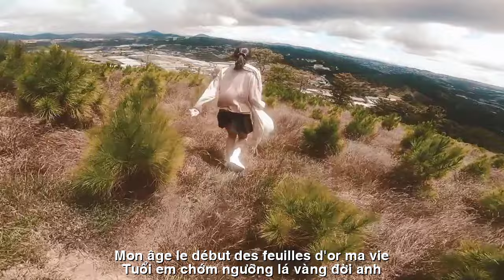[FULL HD] TÌNH KHÚC MÙA ĐÔNG ||L'AMOUR D'HIVER||HOAI VU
TÁC PHẨM:TÌNH KHÚC MÙA ĐÔNG
||L'AMOUR D'HIVER||
THƠ:HOAI VU
TÌNH KHÚC MÙA ĐÔNG
     Thơ tình kỉ niệm
    (Mến tặng Cỏ Hoang)
Mùa Đông đã đến rồi anh
Cái rét căm căm chòng chành nỗi nhớ
Mùa Đông...lật từng trang vở
Nhớ chuyện tình bỡ ngỡ thời sinh viên
Thơ ngây đôi mắt đen huyền
Em cười bẽn lẽn thật duyên chớp tình
Cúi đầu anh đón môi xinh
Em tròn đôi mắt lung linh...má hồng
Bây giờ cái lạnh sang Đông
Cây bàng trước ngõ đã nông úa vàng
Mùa đông tình nhớ miên man
Tuổi em chớm ngưỡng lá vàng...đời anh
Mùa Đông ôn mối tình xanh
Nụ hôn kỉ niệm em - anh vào đời
Tình ta mãi đẹp anh ơi !
Mùa Đông niệm cũ...một thời đôi ta...
Hoài Vũ
L'AMOUR D'HIVER
      Poèmes d'amour de souvenirs
     (J'adore Co Hoang)
L'hiver est arrivé
Le froid glacial glace la nostalgie
L'hiver...tourner chaque page du carnet
Souviens-toi de l'histoire d'amour confus en tant qu'étudiant
Des yeux sombres et innocents
Elle souriait timidement et était si charmante
Il baissa la tête pour accueillir ses belles lèvres
J'ai les yeux ronds et pétillants... les joues roses
Maintenant le froid est arrivé à l'Est
L'amandier devant l'allée est devenu jaune
L'hiver de l'amour sans fin
Mon âge Le début des feuilles d'or... ma vie
L'hiver passe en revue l'amour vert
Le baiser commémore ton arrivée dans la vie
Notre amour est toujours beau, chérie !
Les vieux souvenirs de l'hiver...Il était une fois nous...
 Hoai Vu
Đường liên kết của video